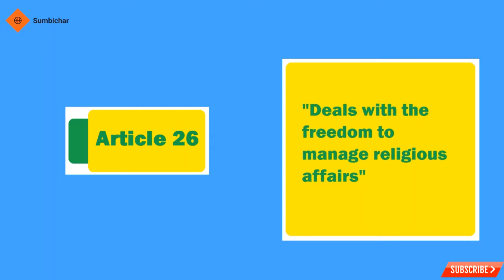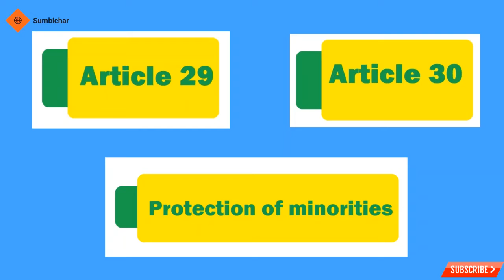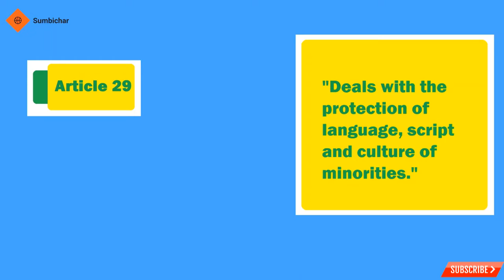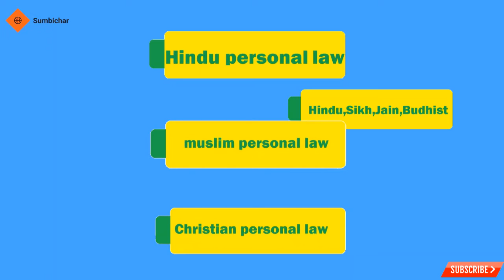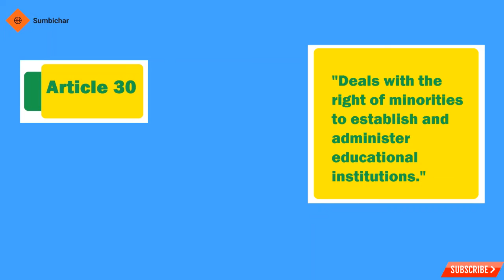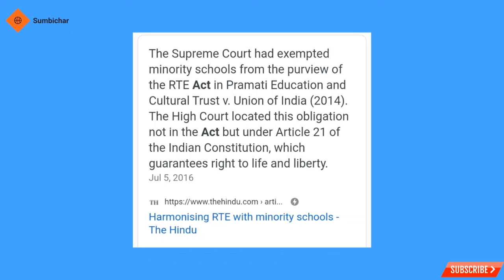Is equality in India a big joke ?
in this, we try to look into the myth of equality in India. we come to a conclusion on the basis of 5 articles namely article 14, 15, 26,29,30.
HI FRIENDS
I am rajanikanta mahanta . i make video on different social and political topic .